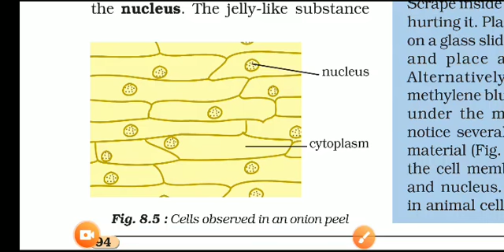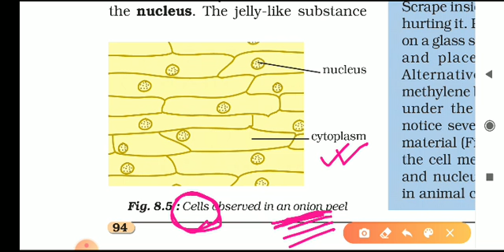Cell in Onion Peel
Class 8 chapter 8 cell - structure and function by DKP Sir